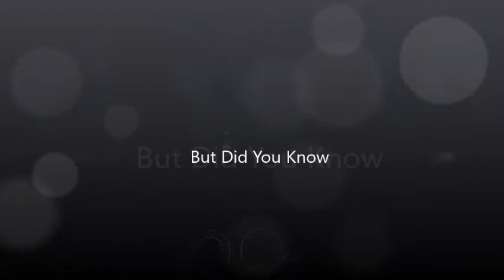Ice Road Smugglers Intro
You Should've Known The Ice Road Smugglers Follow Nobody's Rules But Their Own On The Frozen Lake